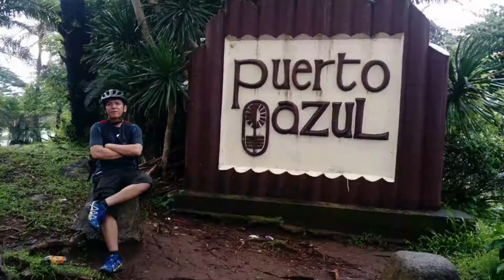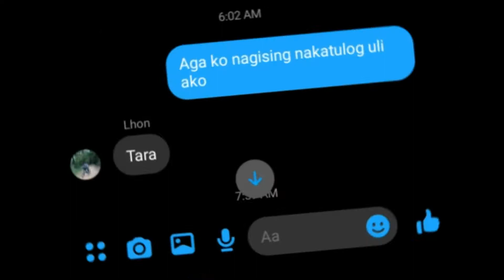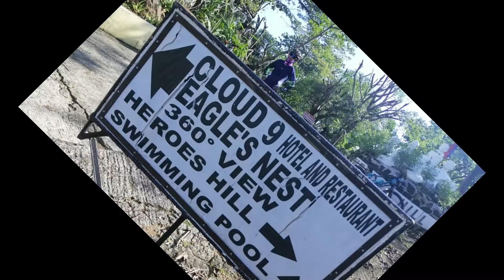cloud 9/el kano/heroes hill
di ako nakasama sa ride na ito dahil napuyat sa pag-aalaga ng apo
kaya ginawan ko na lang ng video ang ride nila wharley at kagawad lhon